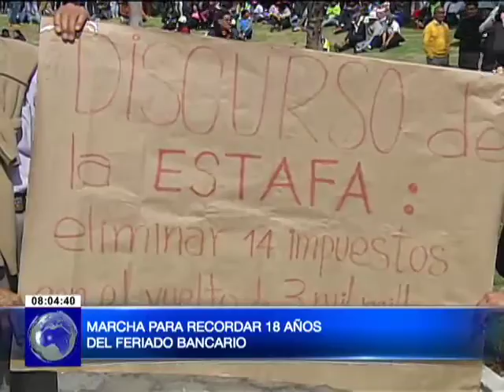Miles de personas acudieron a marcha pacífica que recordó 18 años del feriado bancario